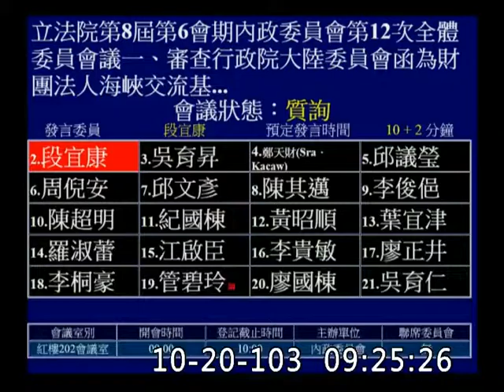段宜康_林中森_海基會_台企聯_台商_委託行使公權力_行政委託_行政法爭點-委員會質詢-20141020_ jx23585858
中華民國103年10月20 日
台灣台北青島東路
立法院
內政委員會